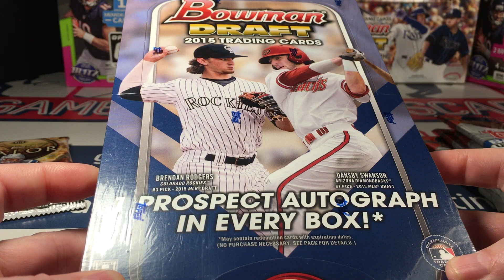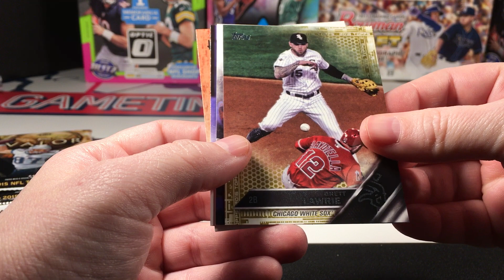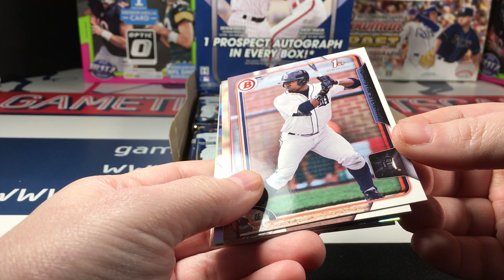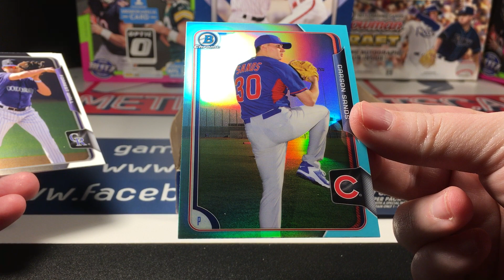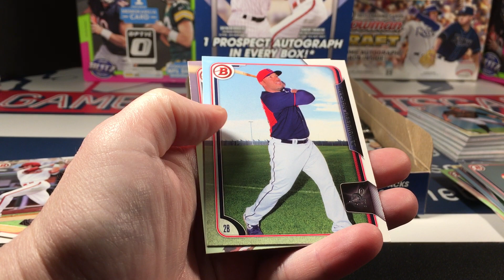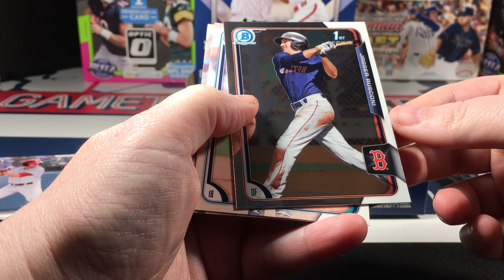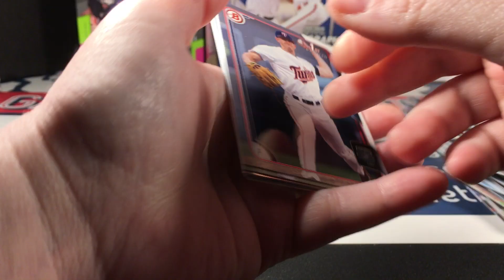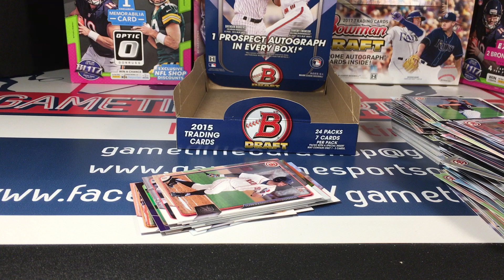2015 Bowman Draft Hobby Box Break